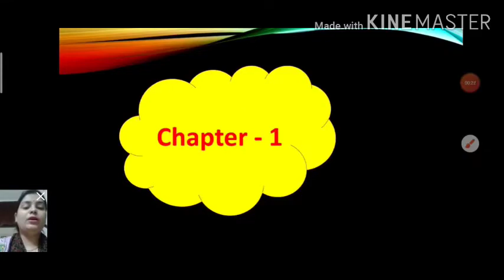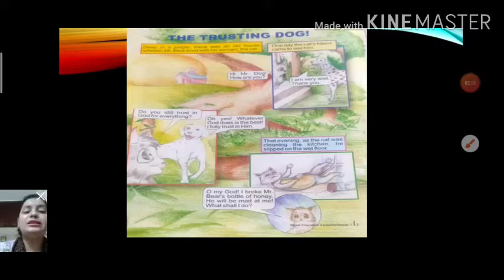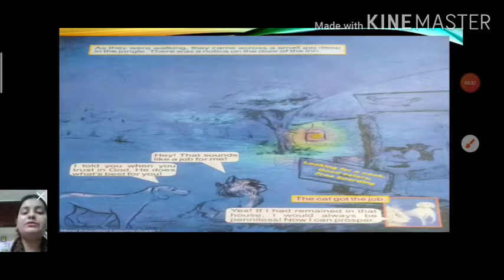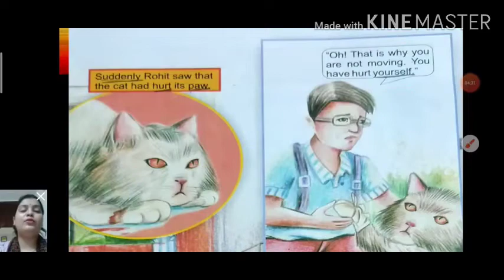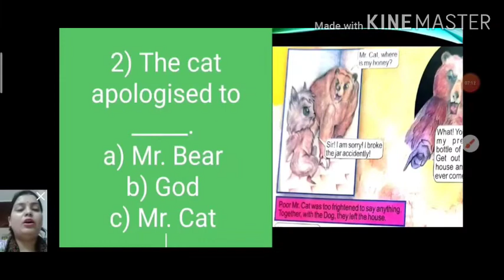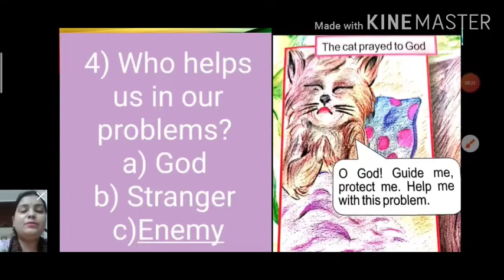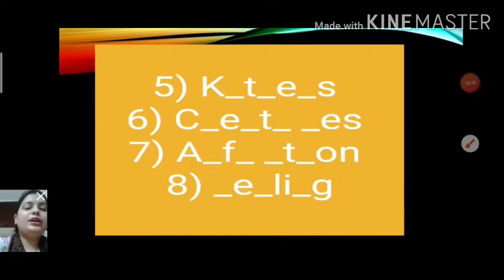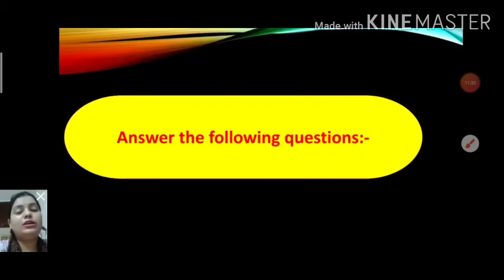4 September 2021